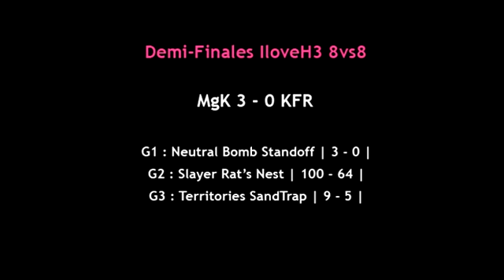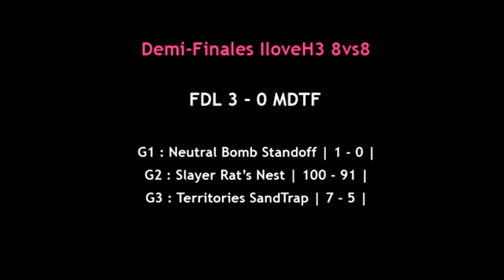Ilovebtb Finals ITW 2 Season 1